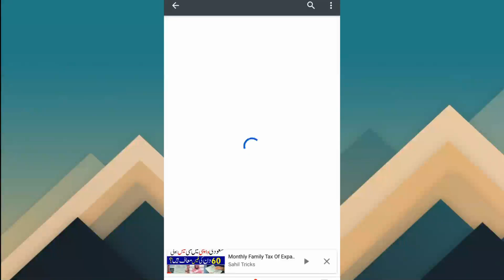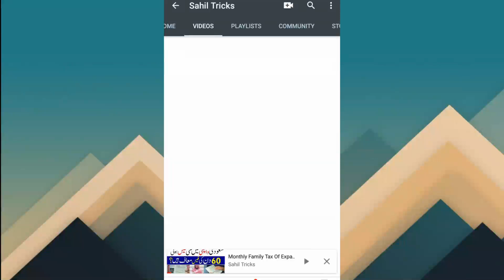Check Maktab Ul Amal Fee For Year 2020